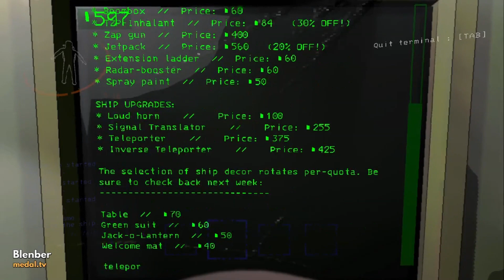RIFman is lethal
RIFman's got company
The only thing RIFman is lethal towards is his closest friends
Blenber's channel: